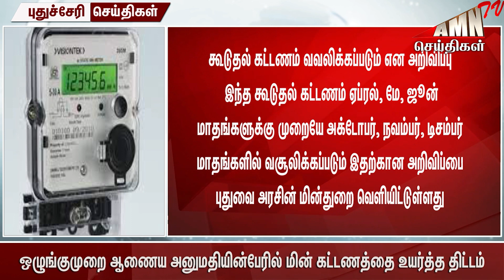மின் கட்டணம் அதிரடி உயர்வு - ஷாக் கொடுத்த மின்துறை